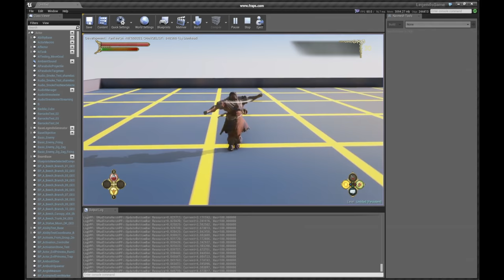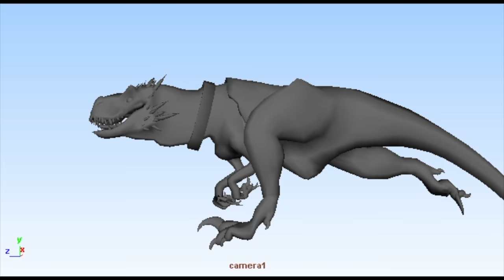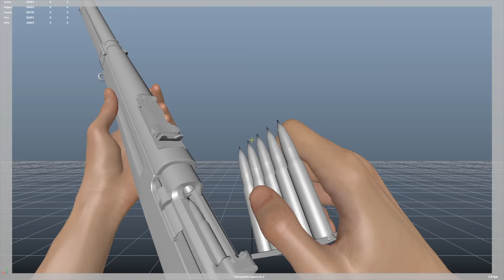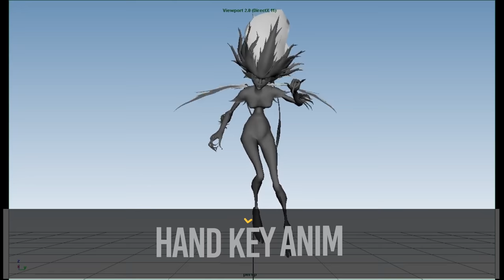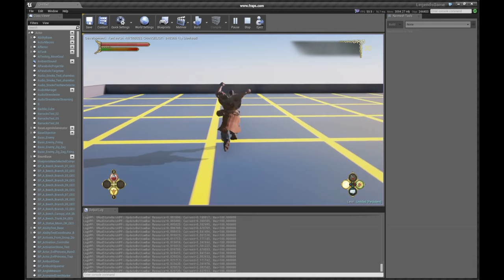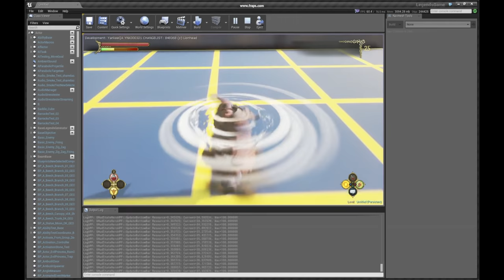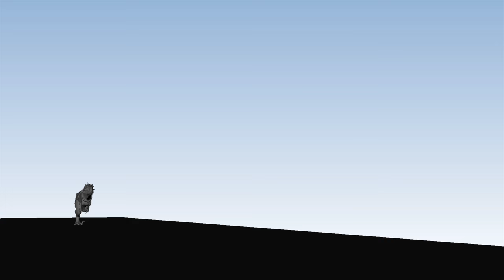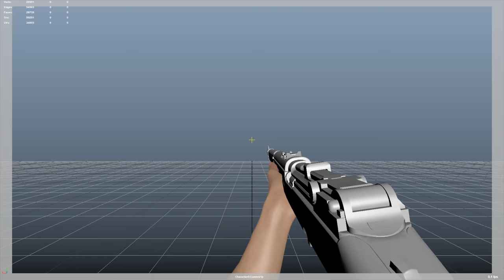Let me show you MY WORK (Showreel)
In this episode I am covering something that has been highly requested since the very beginning of the channel and that is for me to share some of my personal work with all of you.
I put together a showreel, just to show you guys some of the projects that I worked on over the recent years.

Gear I use for my Videos and Animation:

Go Pro Hero 7 Black Amazon US
Go Pro Hero 7 Black Amazon UK

Go Pro Head Strap Amazon US
Go Pro Head Strap Amazon UK

Canon G7X Amazon US
Canon G7X Amazon UK

Canon 5D Mark III Amazon US
Canon 5D Mark III Amazon UK

Rhode Video Mic Pro Amazon US

Blue Yeti Amazon US
Blue Yeti Amazon UK

Drawing Tablet GAOMON PD1560 Amazon US
Drawing Tablet GAOMON PD1560 Amazon UK

iMac Amazon US
iMac Amazon UK

Keyboard Amazon US
Keyboard Amazon US

Mouse Amazon US
Mouse Amazon US